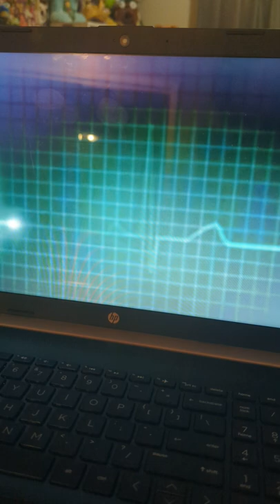the evil fox goes to far